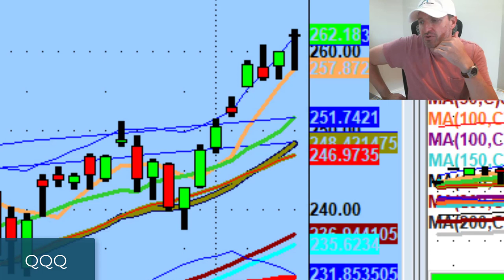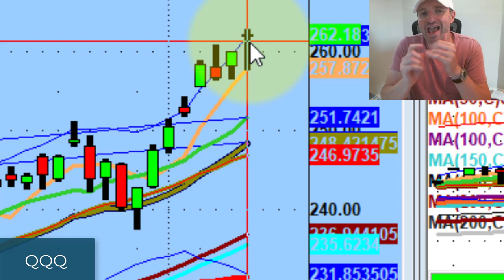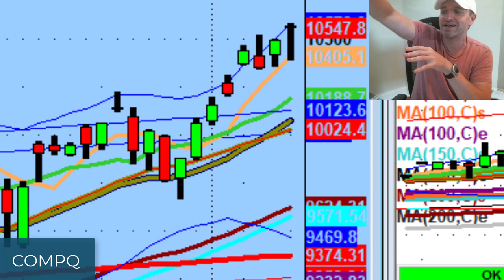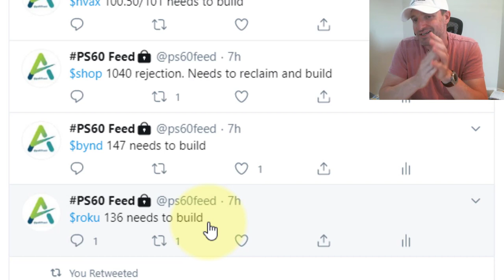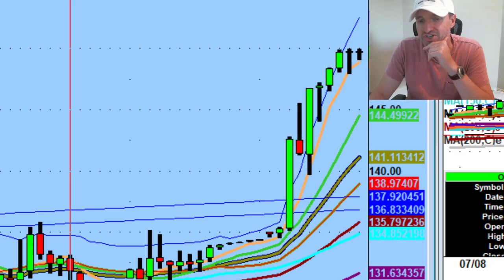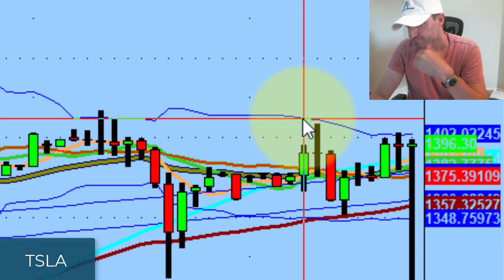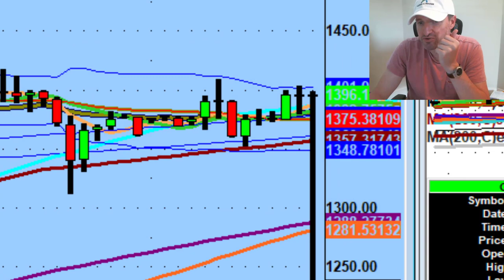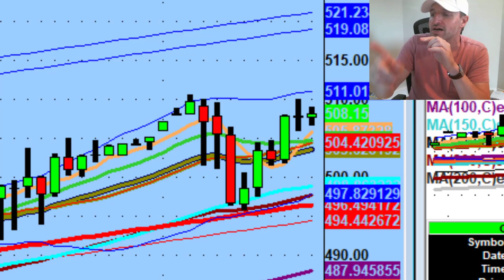Watch For Rising Support Play On Roku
The value right now isn't in stocks that have made huge moves recently like Amazon or Nvidia.

Tonight we discuss where the value is, the concept of "subjective technical analysis", and a rising support play to watch for on Roku...

💚 ADDITIONAL HELP 💚